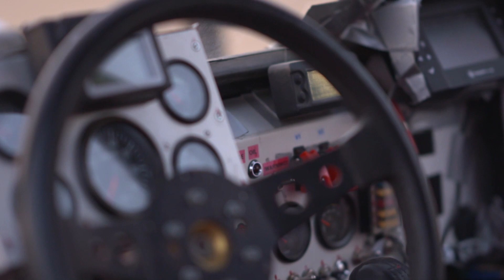Resumen Dakar Classic - Etapa 1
Clasificación de etapa - Dakar Classic :
JEROME GALPIN / ANNE GALPIN (TEAM FJ)
JUAN MORERA / LIDIA RUBA (TOYOTA CLASSIC)
DIRK VAN ROMPUY / CHRISTIAAN MICHEL GORIS (TH-TRUCKS TEAM)